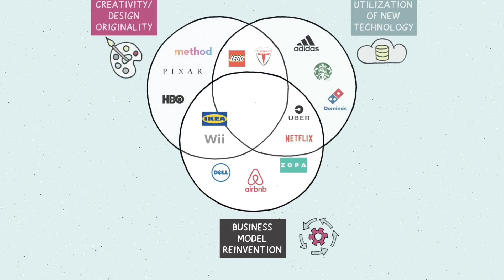Different Approaches to Innovation_Dan White